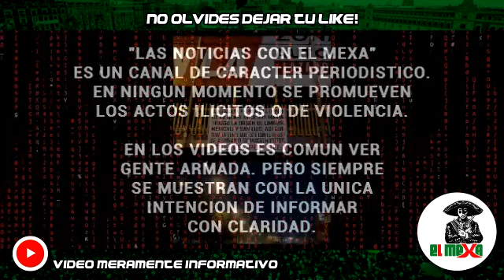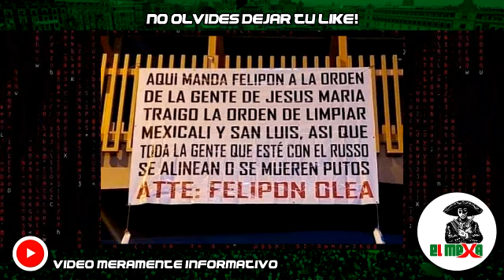"Se alinean o se mueren". Cártel deja dos mantas contra El Ruso, en Mexicali, Baja California.